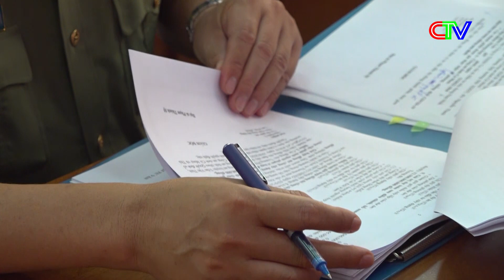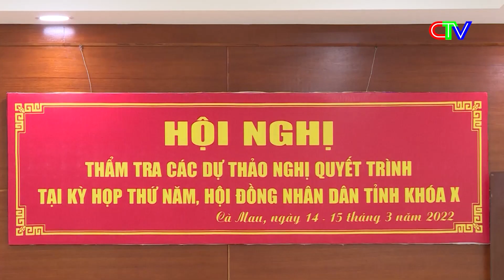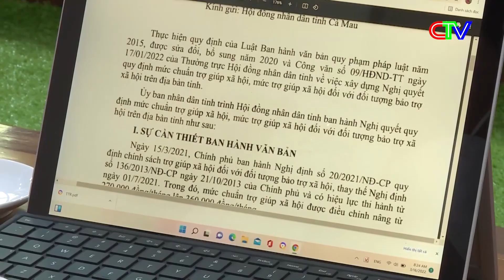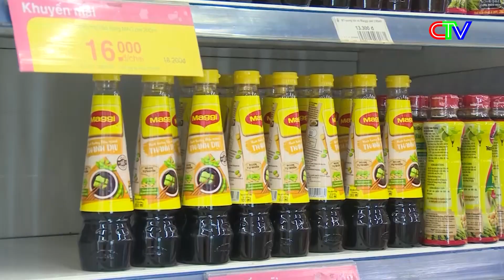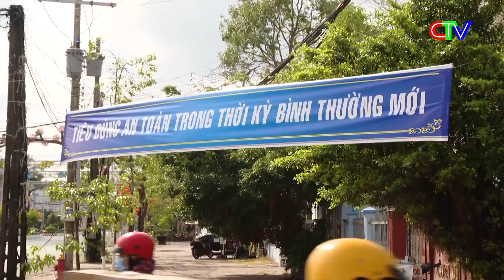THỜI SỰ CÀ MAU TRƯA 15.3.2022 | CÔNG NHẬN KẾT QUẢ TỰ TEST NHANH TẠI NHÀ CỦA F0.